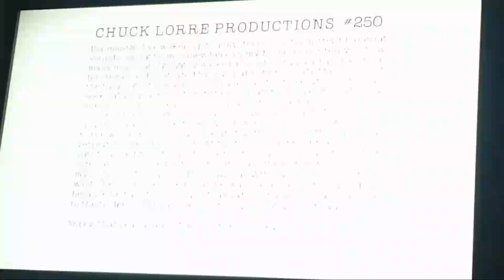Vozes da Dublagem de Dois Homens e Meio Season 11